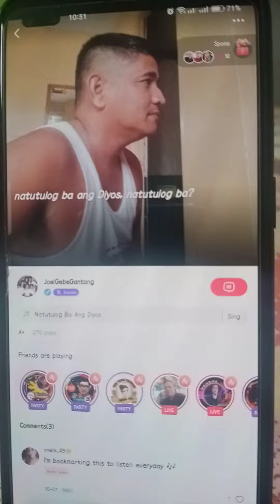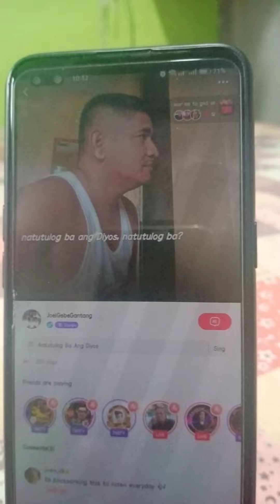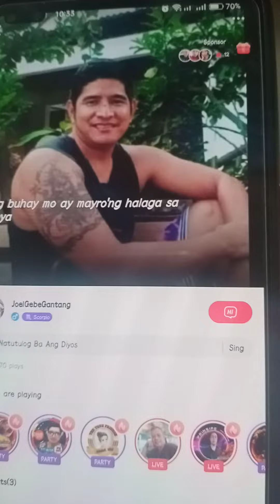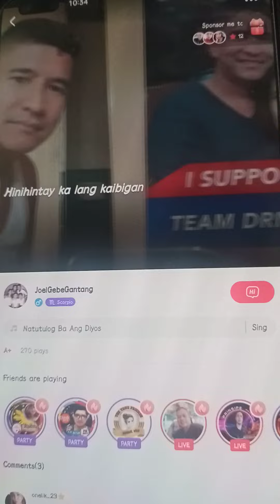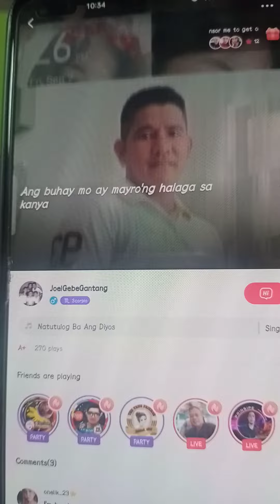try lng mga ka buddy pa like and share at subscribe